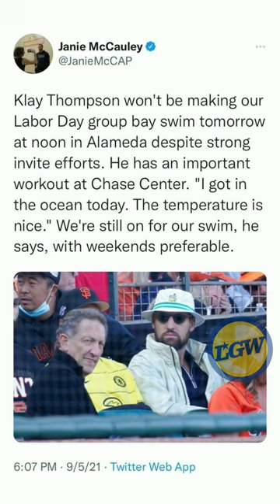📲 Klay sits next to E-40 at SF Giants game, high fives fan after win, filmed by Mychal Mulder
From the Instagram stories and posts and tweets of @mikemulder11, @ScottStrazzante, @JanieMcCAP, @mezzavilla.photography, @klaythompson. Background music for photos: “Dear Autumn” by  aka @iksonmusic/@iksonofficial.

NOTE: Instagram livestreams, posts and stories are meant to be viewed on smartphones in portrait mode. As such, we do not recommend watching this video on a desktop or casting to a TV. This video is best viewed using the YouTube app; be sure to tap the maximize icon in the lower right-hand corner for best results.

PODCAST DETAILS...